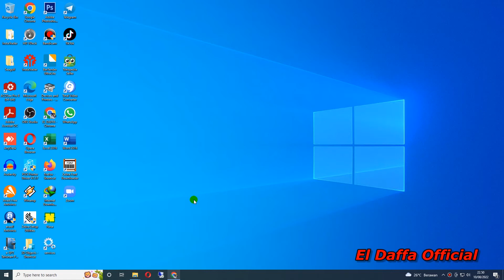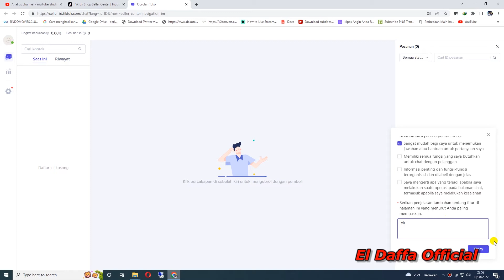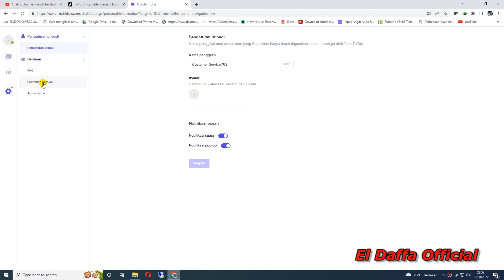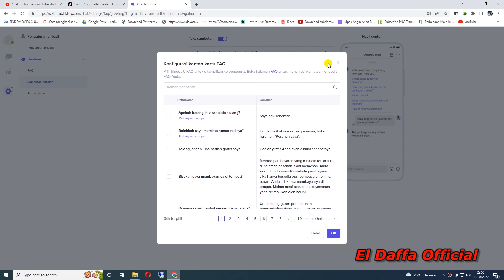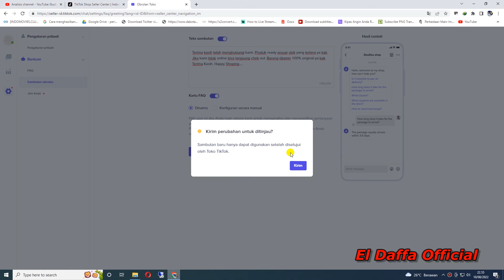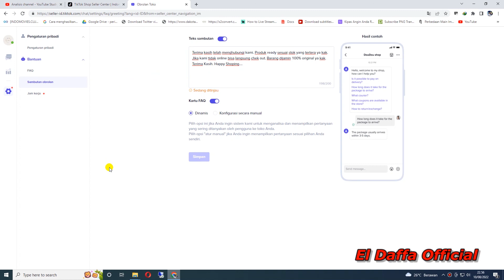Cara Mengaktifkan Chat Balasan Otomatis Tik Tok Shop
Video tutorial cara menagktifkan menu balasan otomatis chat tik tok shop sesuai keinginan kita.